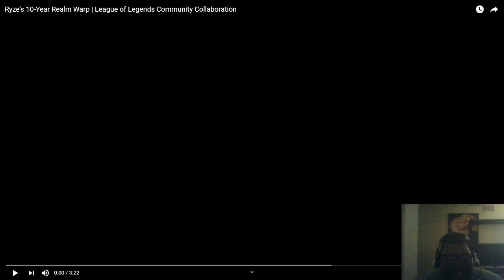Ryze’s 10-Year Realm Warp | League of Legends Community Collaboration(Reaction)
This time its a league of legends video and were reaction to" League Of Legends 10 Year Anniversary "Hope you guys enjoy my reaction.